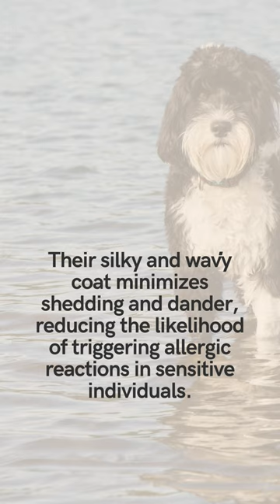Soft coated Wheaten facts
Soft coated Wheaten, facts, dog breed, hypoallergenic, friendly, medium-sized, Irish, terrier, wheaten-colored coat, non-shedding, energetic, family pet

Description: Discover interesting facts about Soft coated Wheaten dogs, a charming and hypoallergenic dog breed. These medium-sized Irish terriers are known for their beautiful wheaten-colored coat, which is non-shedding and perfect for those with allergies. They are friendly, energetic, and make wonderful family pets. Join us to learn more about this adorable breed!